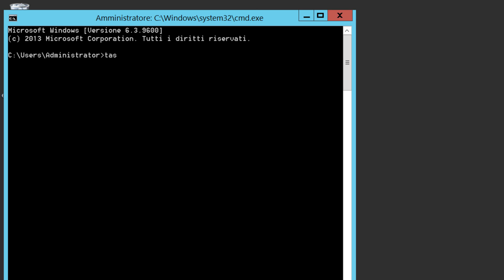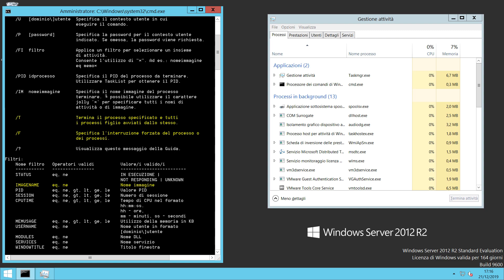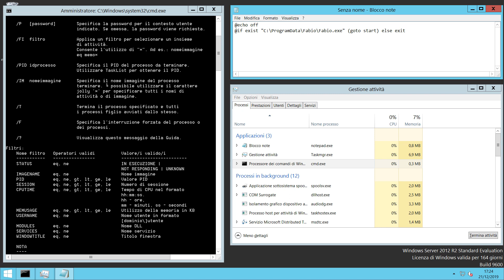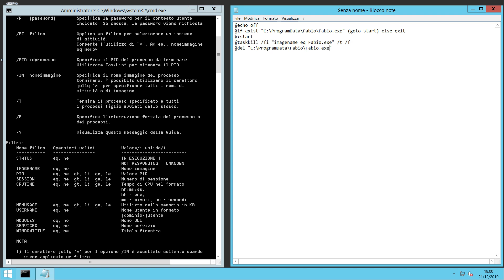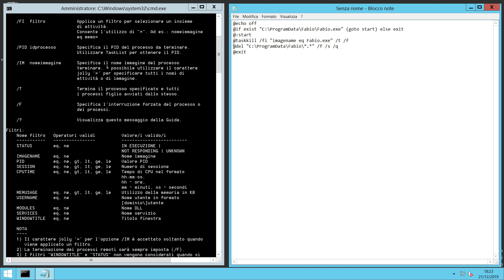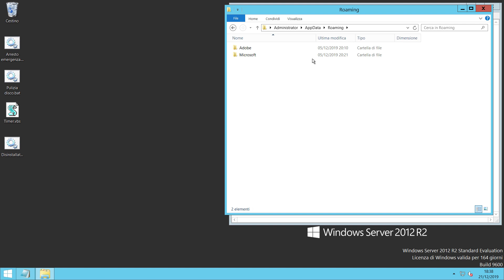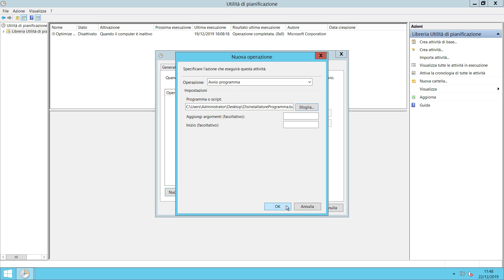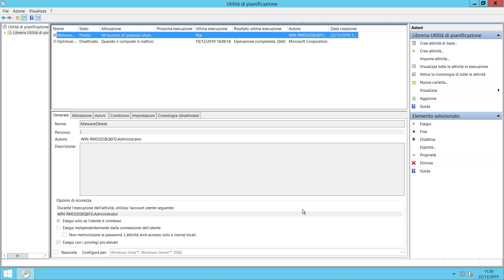File batch, creare un "disinstallatore" di programmi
*COMPENDIO*
In questo video creo un file batch col compito di disinstallare un programma. Per verificare che non vi siano presenti altri file (come plug-in) dello stesso programma, consiglio di tenere d'occhio i percorsi nei quali risiedono tali applicativi installati in Windows, ossia:
• Program Files;
• Program Files (x86);
• ProgramData.

*SOSTEGNO*
Se desiderate acquistare dei prodotti che ho recensito/mostrato nei video, attraverso Amazon potete sostenere l'attività del canale, una tenera percentuale sul costo totale manterrà questo mio impegno